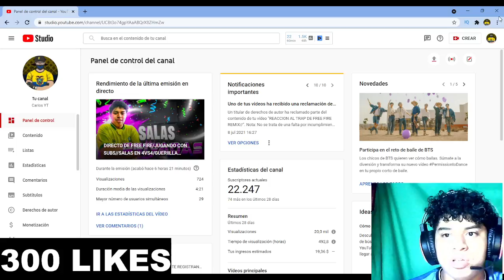A MRSTIVEN LE CERRARAN EL CANAL EN LOS PROXIMAS HORAS//GARENA NO SE DEJO,BANEAME ASI DIJO STIVEN😭😭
free fire directo en vivo ahora,free fire directo donato,free fire directo salas,
free fire directo ahora norteamerica,free fire directo ahora mismo,free fire directo nueva actualizacion,free fire directo EEUU,directo de free fire boomsniper,
directo de free fire barba,free fire battlegrounds directo,free fire directo con subs,free fire directo copa,free fire directo copa del mundo,free fire directo codigos,
free fire directo con premioo de free fire salas privadas,
directo de free fire norteamerica,directo de garena free fire,simon dice free fire directo,directo de free fire mrstiven,free fire directo en vivo ahora español,
free fire directo ee.uu,free fire directo en vivo español,free fire directo en vivo sorteo,